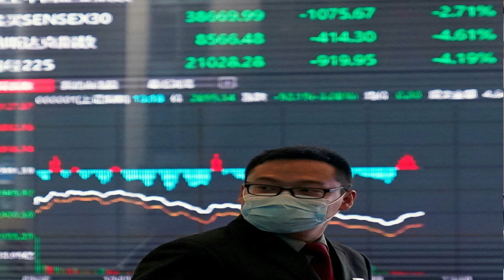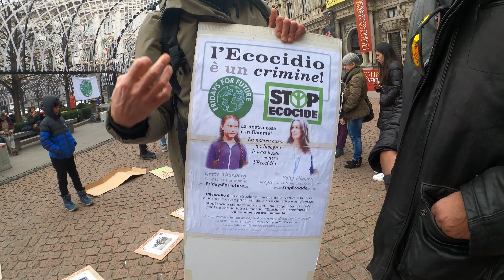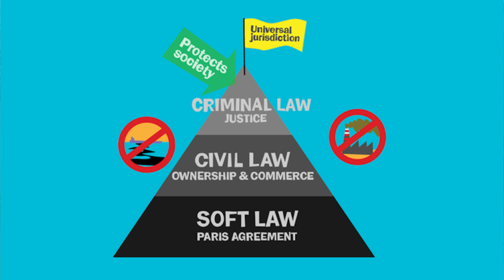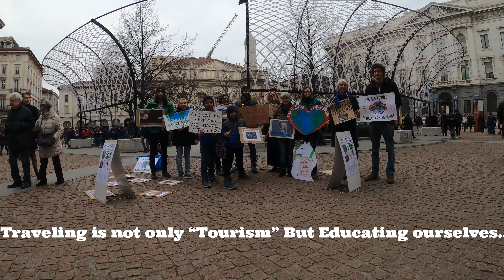Milano e il Coronavirus | Exploring Milan & it's History-Part 1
I was visiting Italy second time but to Milan first time. It was great experience over the road trip which I started from Zermatt to Milan of 4 hours in the winter of December 2019 with my boys and wife.
The road trip was epic and one of the best drive of the life where I was enjoying Alps one one side and greenery on another. I stopped in between and kids enjoying the snow over the way till Italy.
Milan is considered a leading alpha global city with strengths in the field of the art, commerce, design, education, entertainment, fashion, finance, healthcare, media, services, research and tourism.
We covered few of the iconic places over the foot and kids were super excited to explore Duomo Cathedral, Galleria Vittorio Emanuele II, Santa Maria Church(The Last Supper) and Piazza Affari.
In the end, I met a team of Ecocide and Recardo where my kids learnt about climate change and pledged to conserve earth.
Although, we just saw Duomo di Milano from the plaza but didn't explore it, I will cover this masterpiece and one of the best church in the next episode.